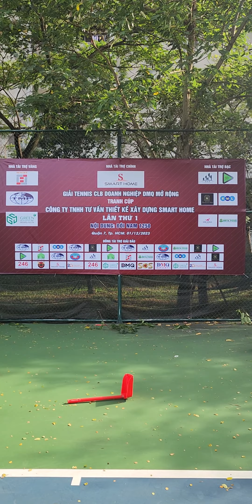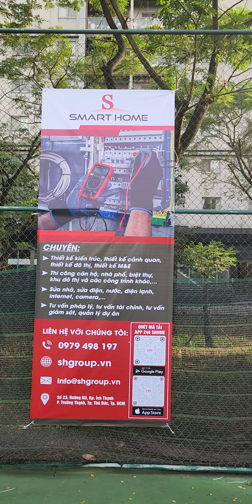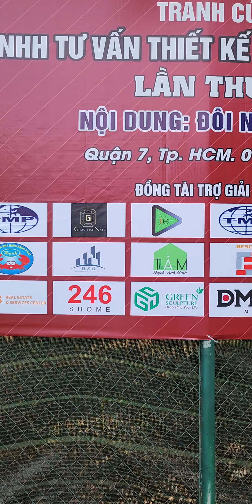Chủ tịch chuẩn bị cho giải tennis cúp Smart Home lân 1 ngày 01.12.23